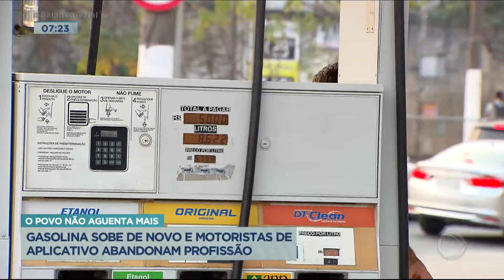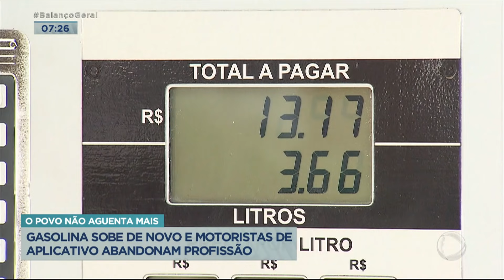Alta dos combustíveis faz motoristas de aplicativos abandonarem a profissão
Com a sexta semana consecutiva de alta no preço do combustível, muitos motoristas de aplicativo têm abandonado a profissão em São Paulo. Em algumas regiões o valor da gasolina já bate os R$ 7,00. O repórter Humberto Ascencio conversou com vários motoristas, que revelaram o drama que vivem. Acompanhe!